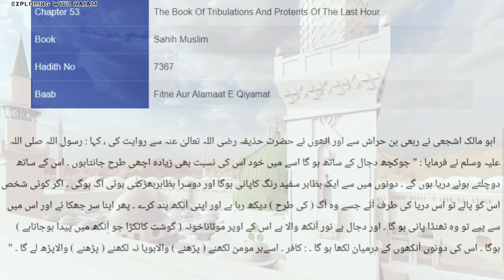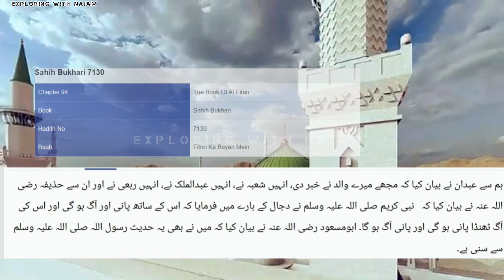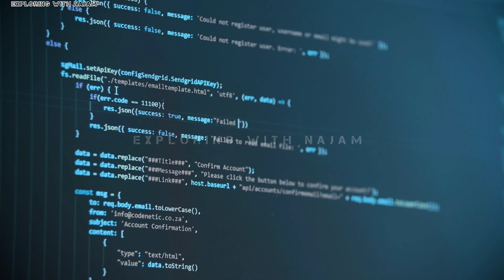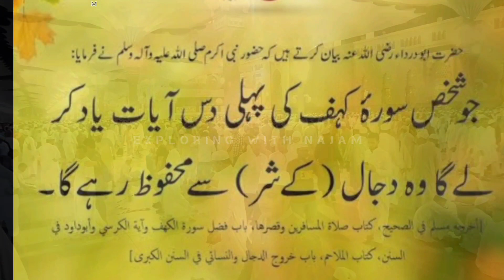Can AI Become the Dajjal? Unveiling Deception in the Digital Age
Video Title Dajjal and Hologram Technology End of Times |Hindi/urdu|

As Artificial Intelligence rapidly advances, some wonder if it parallels the figure of Dajjal in Islamic eschatology, known for deception. This video explores the potential benefits and drawbacks of AI, its impact on society, and how it might influence our perception of truth and reality. We'll delve into Islamic interpretations of Dajjal and spark critical thinking about the future of technology and humanity.

he concept of Dajjal, a deceptive figure in Islamic end times, ignites discussions around Artificial Intelligence. Could advanced AI manipulate us or become a powerful tool for misinformation? This video dives into the capabilities of AI, exploring potential dangers and ethical considerations. We'll analyze Islamic perspectives on Dajjal and discuss how to navigate the complexities of a technologically advanced future.